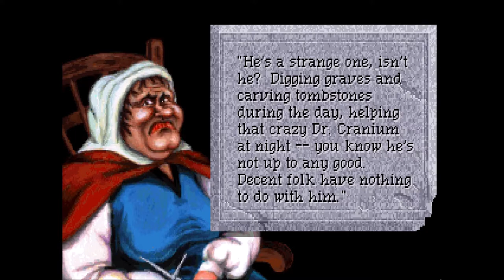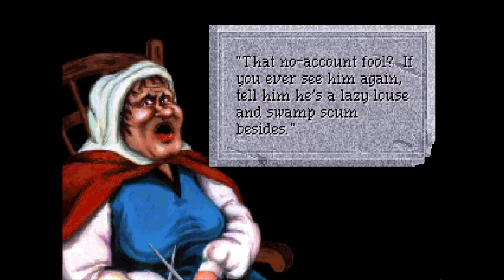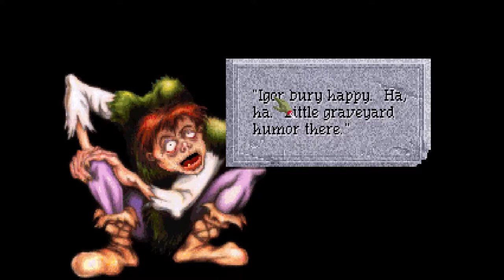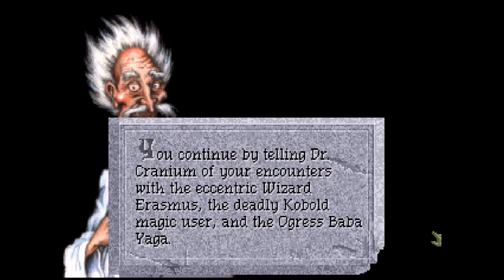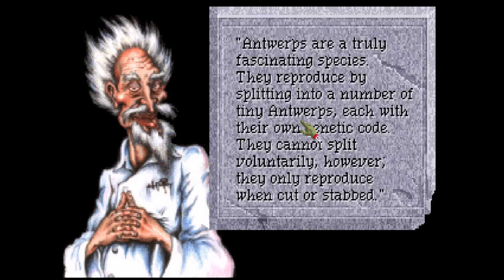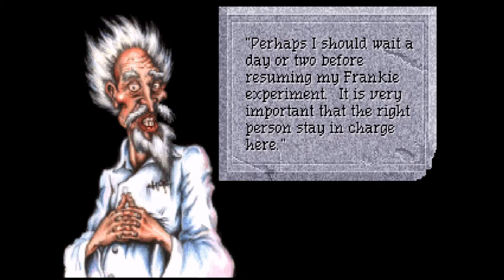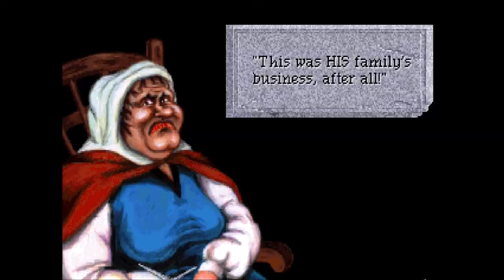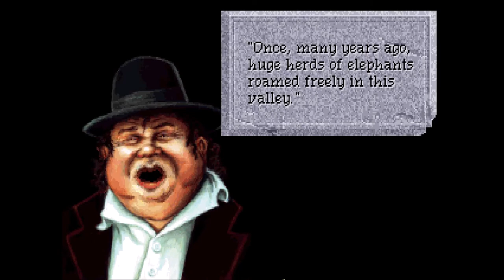Quest For Glory IV: Shadows of Darkness - Ch.2 - Boris & Bella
First real day in Mordavia, meeting Bella the shopkeeper, and Boris, the castle gatelee[er